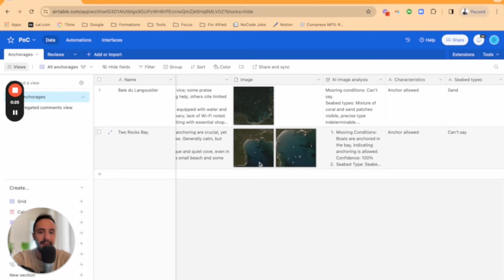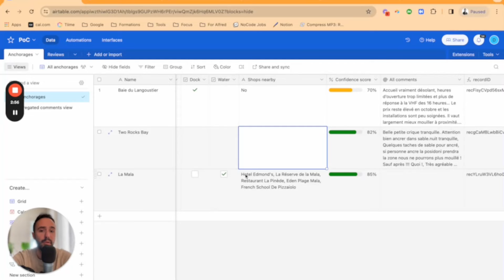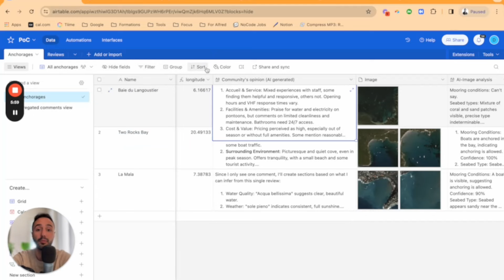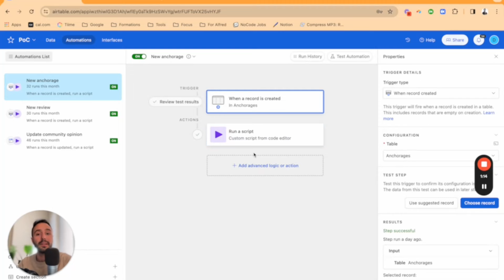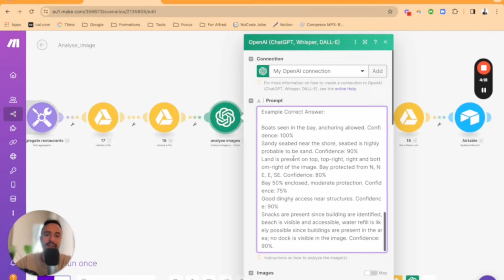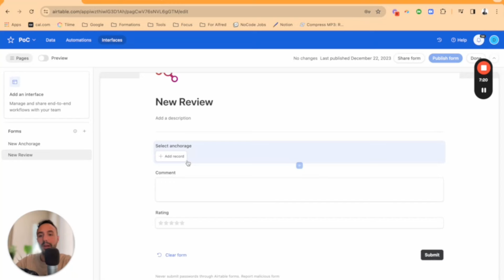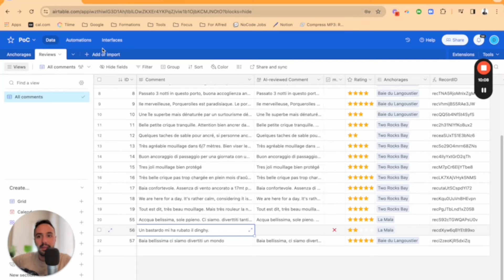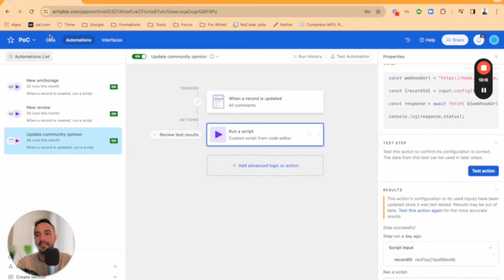How to automate ChatGPT Vision to analyze satellite images. Without writing code! 🛰️ 🤯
🚀 Scopri come usando Airtable, Make, ChatGPT Vision e le API di Google Maps siamo in grado di analizzare automaticamente immagini satellitari di baie, il tutto in NoCode, senza scrivere una riga di codice.

🧭 Che cosa Imparerai:

Introduzione al Progetto: Scopri l'idea dietro l'integrazione di Airtable, ChatGPT Vision e Google Maps API per analizzare immagini satellitari.

Passo dopo Passo: Seguimi mentre ti guido attraverso il processo di inserimento delle coordinate in Airtable, acquisizione di immagini satellitari da Google Maps e analisi con GPT Vision.

Analisi Dettagliata: Capisci come identificare caratteristiche come il tipo di fondale, la presenza di pontili, e la protezione dal vento.

Gestione dei Commenti: Impara come automatizzare la moderazione dei commenti, correggendoli grammaticalmente e assicurando che siano appropriati.

⏱ Timestamps:
00:00 - Introduzione al progetto
00:15 - Demo della soluzione
06:29 - 🇮🇹 NoCode + IA Academy: aperte le iscrizioni!
07:09 - Spiegazione dettagliata
20:07 - Conclusione

🌐 Per chi è questo video:
- Studenti, lavoratori, imprenditori appassionati di tecnologia che vogliono imparare a creare software senza scrivere codice.

🔗 LINK UTILI

📞 Curioso di sapere come il NoCode e l'IA possono aiutarti? Prenota una call